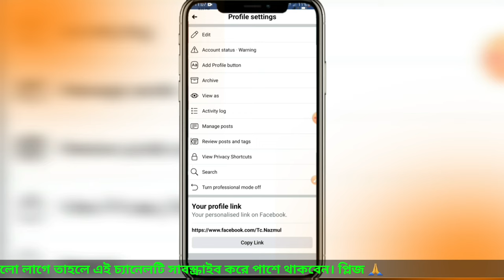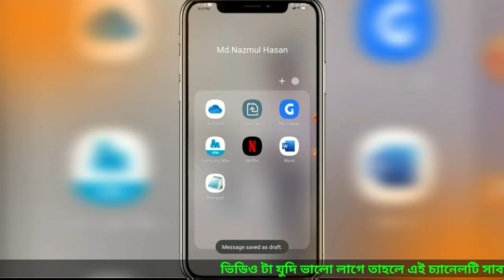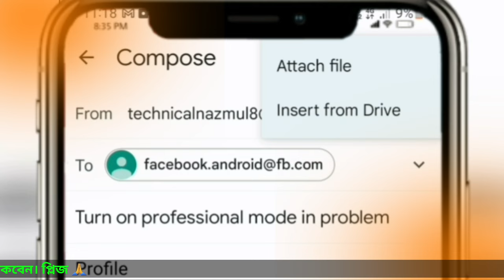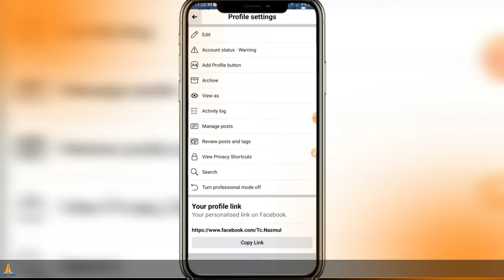সবাই Facebook Professional Mode কিভাবে পাবেন? |Turn on professional mode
বক্সে নিচের লেখাগুলো Submit করতে হবে👇👇
Profile Link -

Dear Facebook Team, I want to change my classic profile into professional mode experience but there is no option to change! Please give the option to change classic profile into professional mode experience as soon as possible.